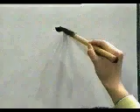¿Escribes bien este KANJI? 始めましょう！ | GAMBATEANDO - Japones Para Todos con Teshimide 深い日本語